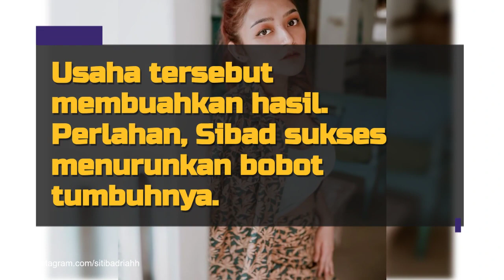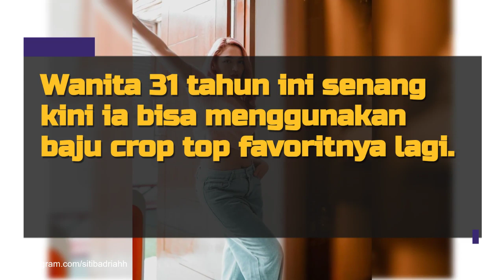Potret Siti Badriah yang Makin Langsing Usai Melahirkan, Senang Bisa Pakai Crop Top Lagi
Pedangdut Siti Badriah melahirkan pada Maret 2022 lalu. Kini, istri Krisjiana Baharudin ini terlihat telah langsing kembali usai hamil dan melahirkan. Siti Badriah pun makin disayang suami dan bisa memakai outfit favoritnya kembali. Seperti apa sih potret & kisahnya?